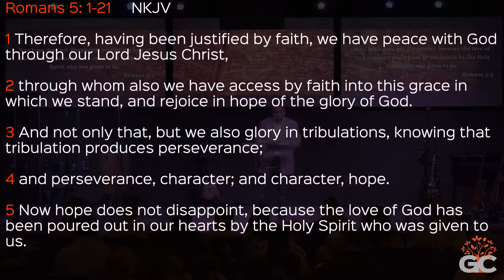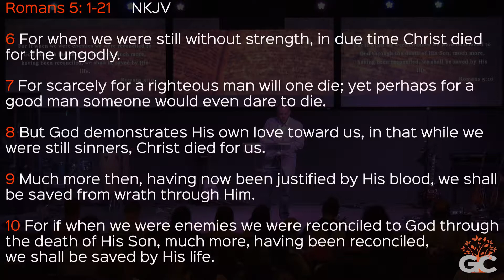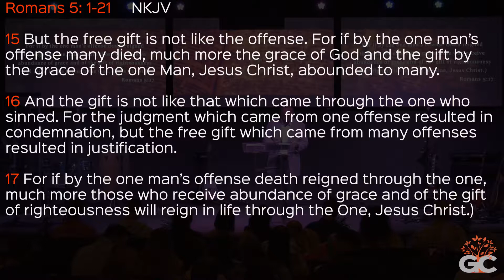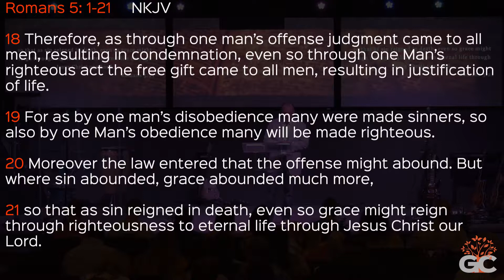Jesus Christ Our Lord: Romans 5: 1-21